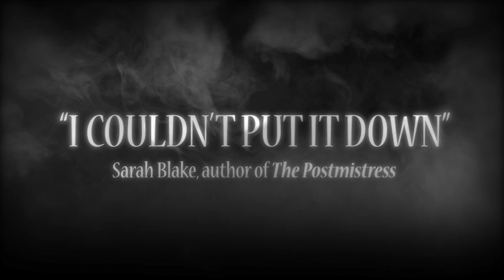The Uninvited Guests - Sadie Jones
The prizewinning and No 1 bestselling author Sadie Jones moves to a gorgeous and bewitching historical setting in a blissful new novel full of spooky surprises.

A sinister tale of haunting beauty, from The Outcast author Sadie Jones.

She was obeying a prompt, an instinct: the instinct that makes a dog lying by the fire tremble of a sudden, and whimper, when there is no one near to see.

The cake is iced. The wine decanted. The house gleams invitingly. But as Sterne prepares for Emerald Torrington's birthday supper, who are the pale strangers struggling silently up the drive?

A supernatural comedy and spellbinding thriller, The Uninvited Guests strips away the respectable layers of Edwardian society to reveal the dark secrets beneath.

'What a delicious read! Like something written by a wicked Jane Austen. Passing like a spring fever, here is a fairy tale that stays with you long after it is gone.' Sarah Blake, author of The Postmistress